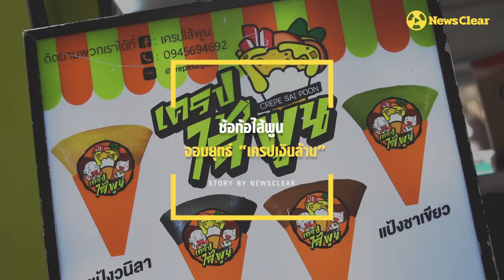ก้อ-ทิตยา กรุณามัยวงศ์" อดีตวิศวะสาวผันตัวเป็นแม่ค้าเปิดธุรกิจ ‘เครปไส้พูน’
"ก้อ-ทิตยา กรุณามัยวงศ์" อดีตวิศวะสาวผันตัวเป็นแม่ค้าเปิดธุรกิจ ‘เครปไส้พูน’ เครปเงินล้านที่ขายตาย ขายแบบถวายชีวิต ออกงานวีเว้นท์ปังๆ ครั้งละ 100,000 บาท ขายตลาดห้างทั่วไปวันละ 10,000 บาท
ด้วยความกล้าคิด ด้วยความกล้าทำ และด้วยผลจากการใส่ใจคัดสรรวัตถุดิบ!  เครปธรรมดาๆ ได้กลายเป็นเครปชั้นยอดร้านหนึ่งที่ทุกคนต้องต่อคิวซื้อ มนุษย์เงินเดือนธรรมดาๆ คนหนึ่งได้เป็นเจ้าของธุรกิจเงินจับนับล้าน
“ให้เดือนละแสนก็ไม่โอเค มีตังค์แล้วยังไงต่อมันก็วนลูปอยู่แบบนี้ เพราะไม่ได้ใช้ชีวิต ทำงาน 8 โมงเช้า ถึง 6 โมงเย็น เสร็จตอนกลางคืนรีบพักผ่อน ก็ลาออกมาเป็นแม่ค้าขายเครป เป็นแม่ค้าเหนื่อยแต่ว่าแฮปปี้มีความสุข เป็นแม่ค้ามันไม่โก้ไม่ซีเรียสจ้า”